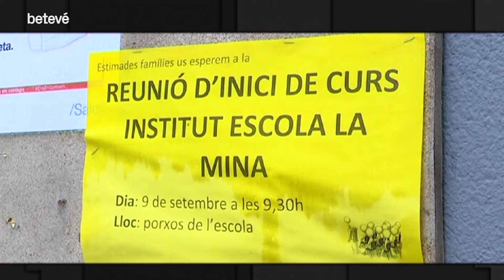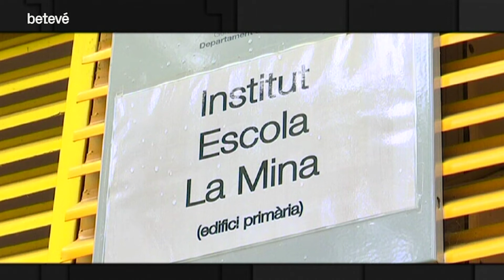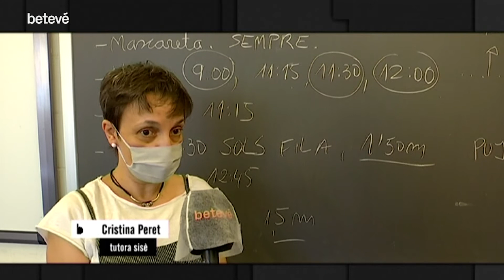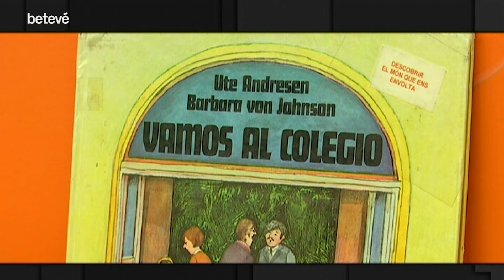La por buida les aules de la Mina el primer dia de curs - Bàsics | betevé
Poc més d’una cinquantena d’alumnes dels cicles d’infantil i de primària de l’Institut Escola la Mina han assistit a classe el primer dia de curs. En alguns grups, fins i tot, s’ha donat el fet que només hi ha anat un dels infants. Més alta ha estat l’assistència a l’edifici del carrer de Ramon Llull: hi han anat una tercera part de l’alumnat de l’ESO i la totalitat en el cas dels cicles de formació professional.

Les famílies són reticents a portar els fills a l’escola per la possibilitat que es contagiïn de coronavirus. “Soc la primera que vull dur el meu fill a l’escola”, explica la mare d’un alumne, tot i que afegeix que té “por” que els fills es contagiïn i que “vagin a casa a contagiar els pares”.

Tot i la baixa assistència en el primer dia d’escola, la directora del centre, Marta del Campo, confia que al llarg dels pròxims dies s’acabin vencent els recels de la majoria de famílies. “Algunes ja ens han dit avui que no han portat els nens perquè prefereixen veure com arrenca el curs”, explica.